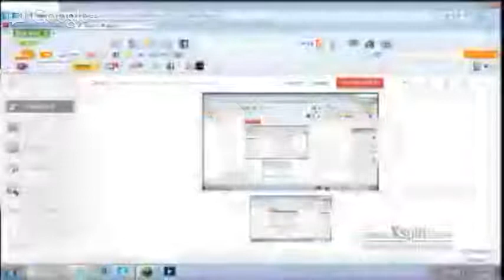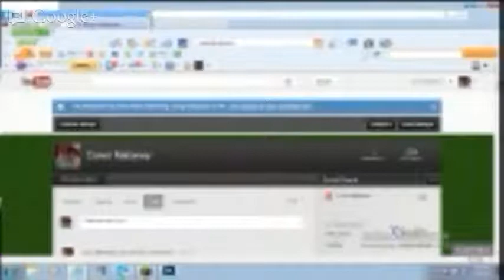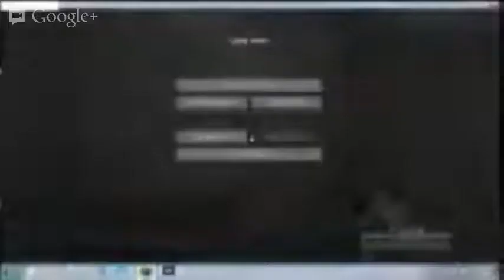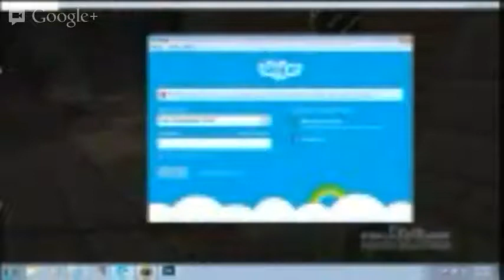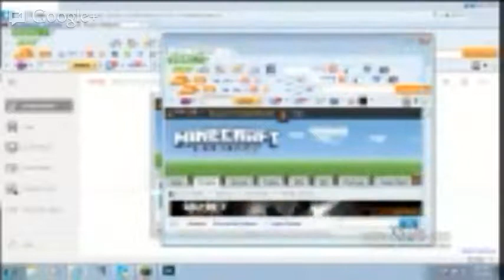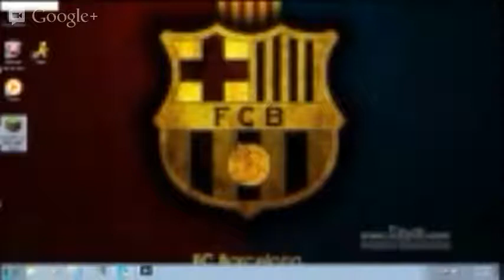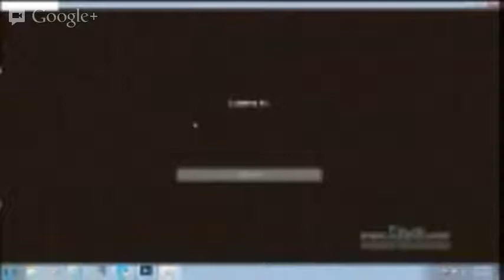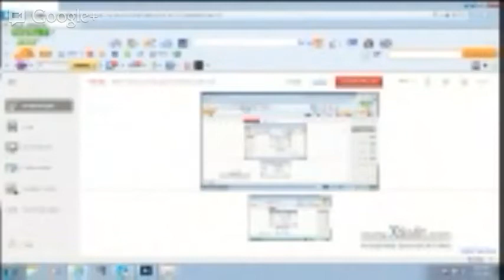Minecraft survival games #3(the real one)